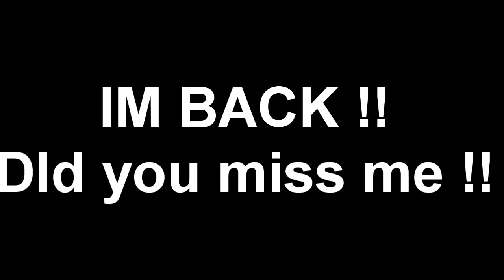FORTNITE BATTLE ROYALE // BEST TEAM GAME EVER! Epic Win!!